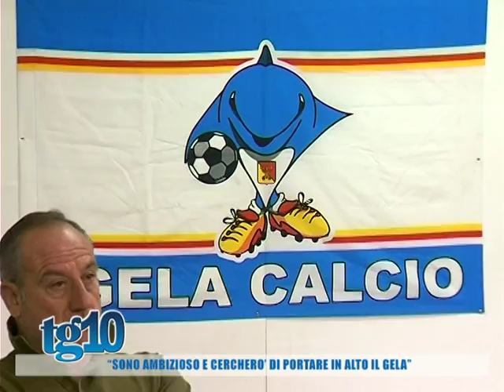''Sono ambizioso e cercherò di portare in alto il Gela''